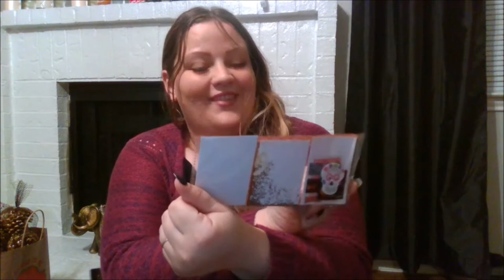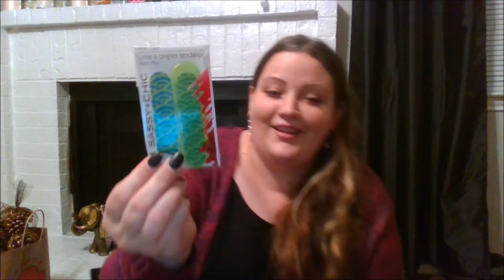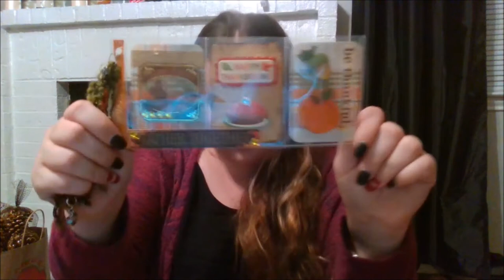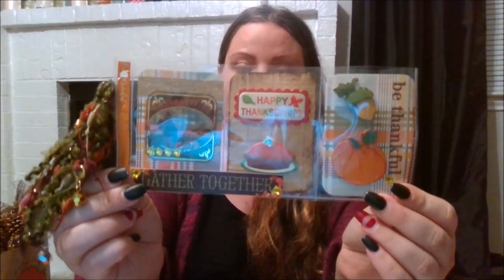Happy Mail Mini Fall Swap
Happy Mail

Follow Me-Instagram: PatriciaKaurAtHome

Write Me
PatriciaKaurAtHome
1712 E Riverside Dr. #323